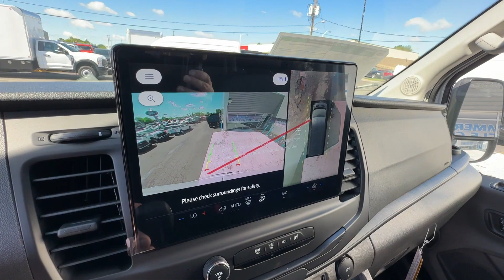2024 Ford Transit-350 Manassas, Chantilly, Woodbridge, Fairfax, Gaithersburg MD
2024 Ford Transit-350  1FTBW1XG5RKA71728 Video

soon!